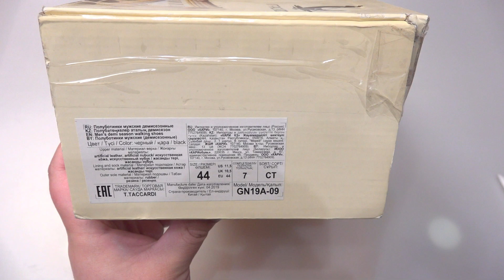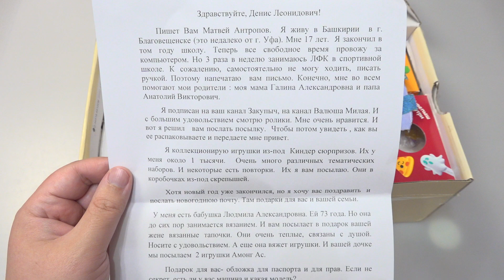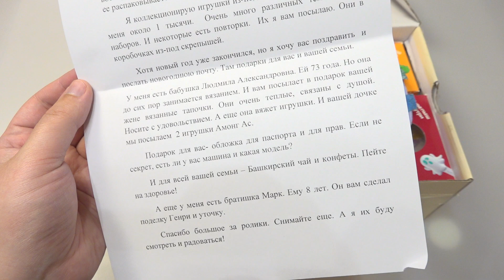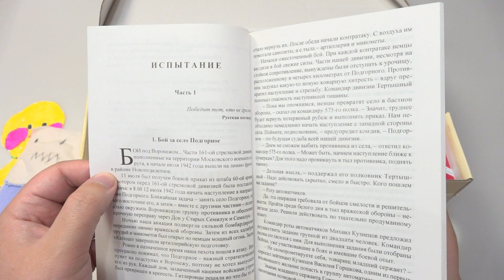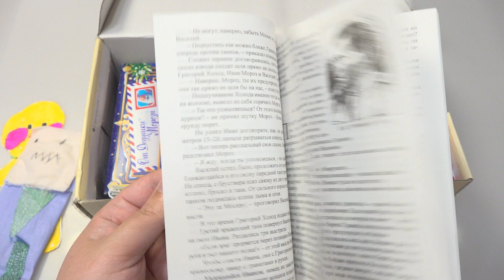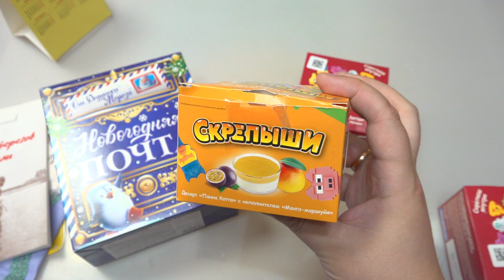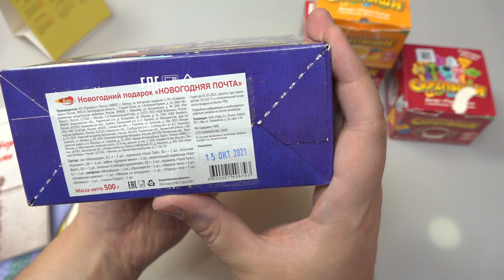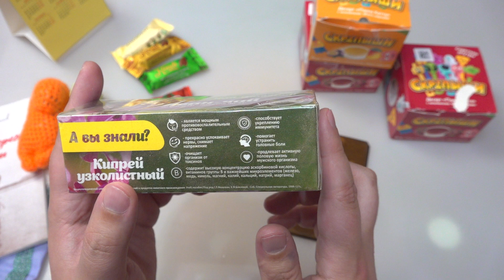Старые коллекции КИНДЕР СЮРПРИЗ в ПОСЫЛКЕ от ПОДПИСЧИКА! Благовещенск Матвей